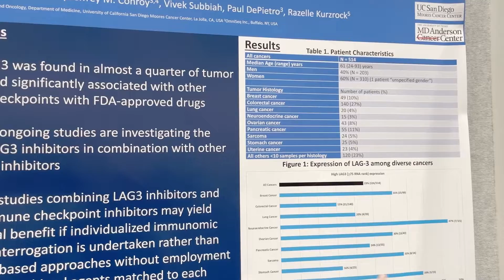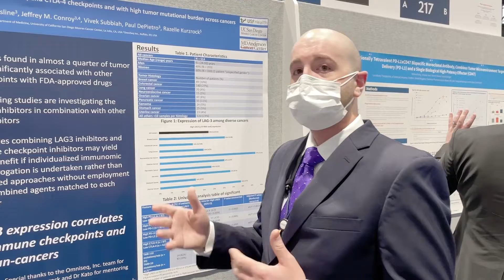Dr. Jacob Adashek at ASCO 2022: Abstract No. 2561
Dr. Jacob Adashek discusses his work evaluating the correlation between LAG3 transcriptomic expression and certain checkpoints in multiple cancers at ASCO 2022.